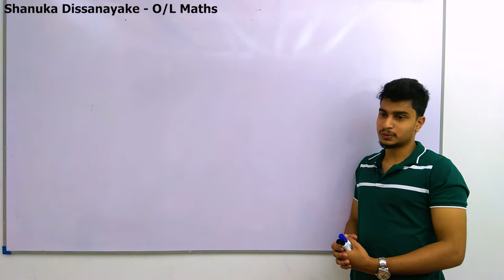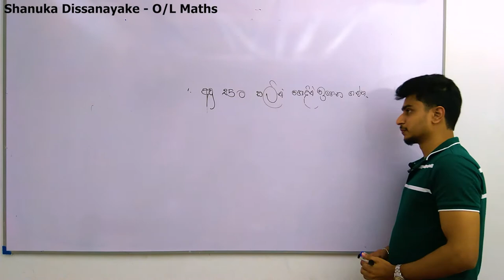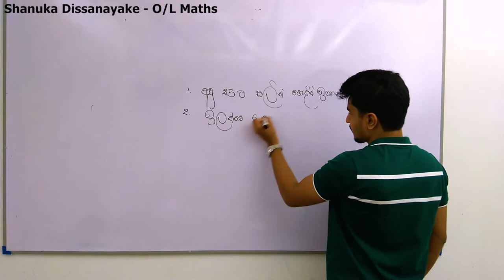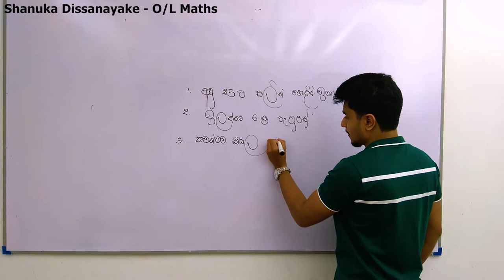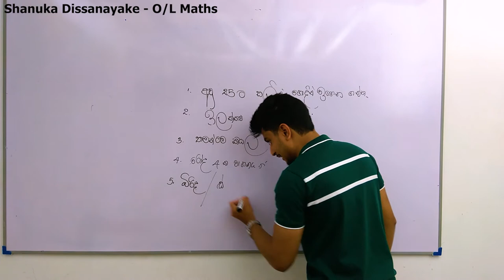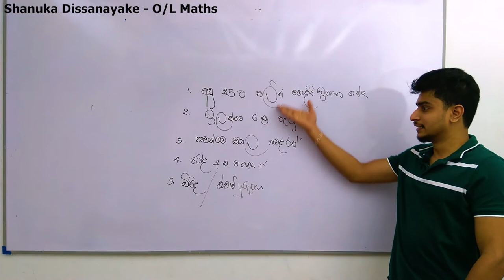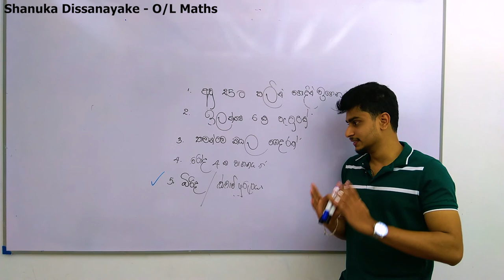Shanuka Dissanayake | අවුරුදු 25 ට කලින් ජීවිතේ සම්පූර්ණ කරගන්න ඉලක්ක 6 ක්